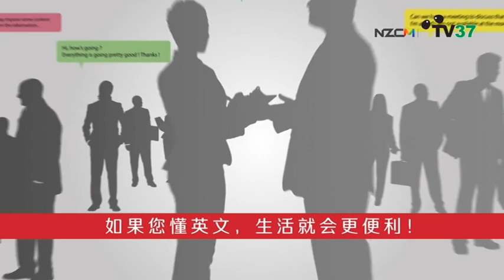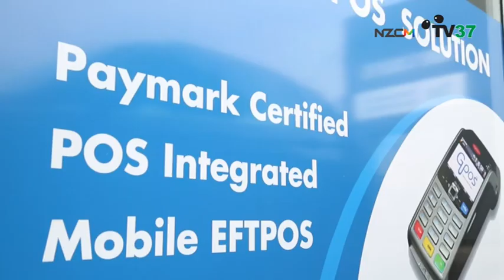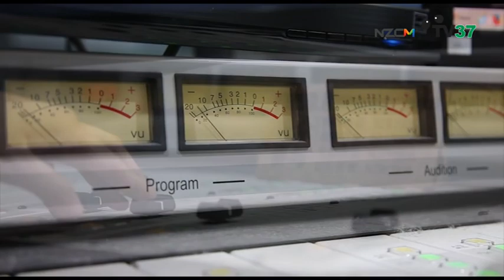Safari Group 海景公寓 EP4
【Safari Group 海景公寓】
The biggest hotel building business in New Zealand.
抽奖环节继续哟~ 锁定Pandatv37